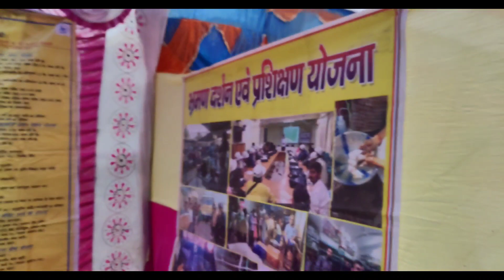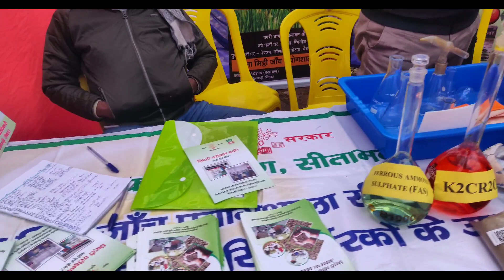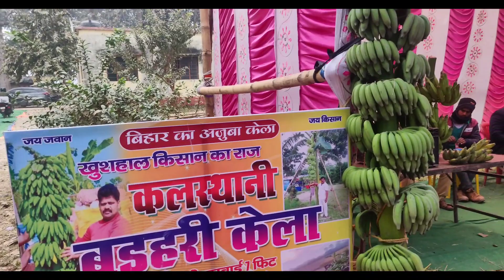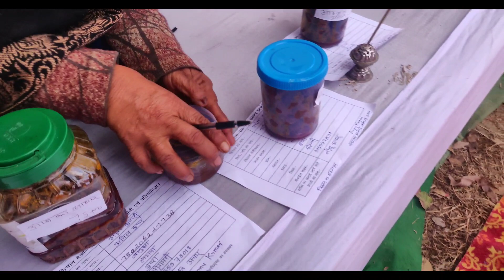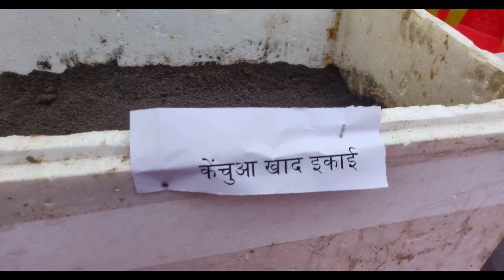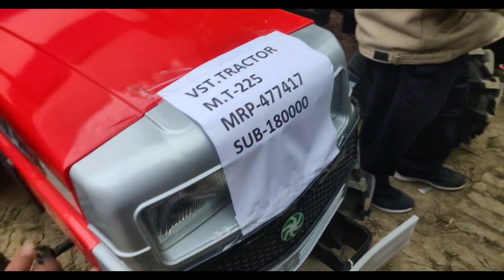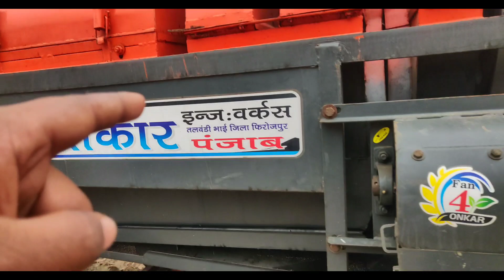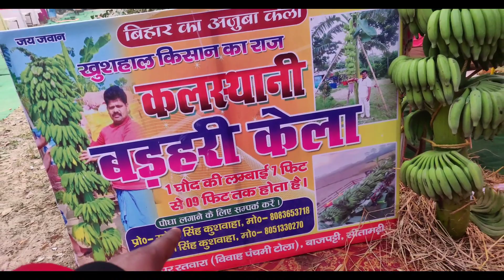video sitamarhi kisan mela 2024 | सीतामढ़ी किसान मेला 2024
किसान मेला
किसान मेला 2024
सीतामढ़ी किसान मेला 2024
Sitamarhi kisan mela 2024
kishan mela sitamarhi
Sitamarhi mela
kirishi mela sitamarhi
Sitamarhi kirishi mela
Sitamarhi kirishi
kirishi mela
kishan mela sitamarhi 2024